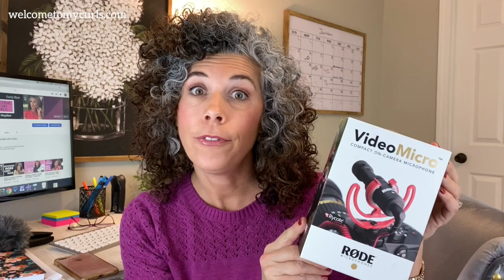THE FUTURE OF MY YOUTUBE CHANNEL ~ BEING UNIQUE ON YOUTUBE ~ SEEKING YOUR ADVICE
I'm planning the future of my YouTube channel. and I'm seeking your advice. I started this channel to document my TRANSITION TO GREY HAIR, and I've found myself to be very unique on YouTube because of my CURLY GREY HAIR. There are some changes, upgrades, and new additions that I want to make on WELCOME TO MY CURLS...and I want to hear from you! Please join me in discussing some new content ideas, weigh in on changes I want to implement, and sound off on upgrades I have planned for 2020. I look forward to chatting with you!

//MY EQUIPMENT
STUDIO LIGHTING KIT
RODE VIDEOMICRO MICROPHONE
RODE PATCH CABLE FOR MICROPHONE
(be sure to get the appropriate cable to patch to your mobile phone style)
TABLETOP TRIPOD
PROFESSIONAL CAMERA TRIPOD W/ PHONE MOUNT

Renee is a participant in the Amazon Services LLC Associates Program, an affiliate advertising program designed to provide a means for sites to earn advertising fees by advertising and linking to Amazon.